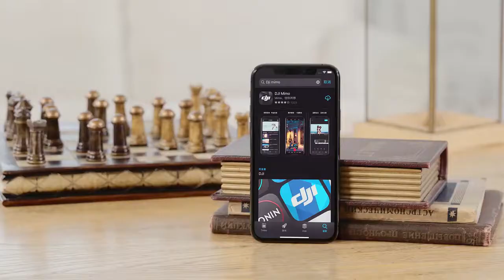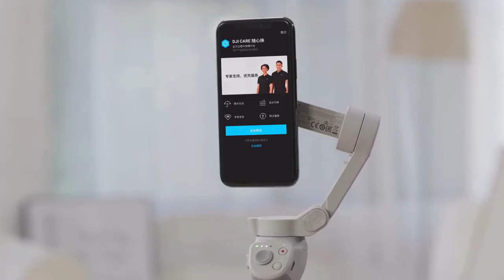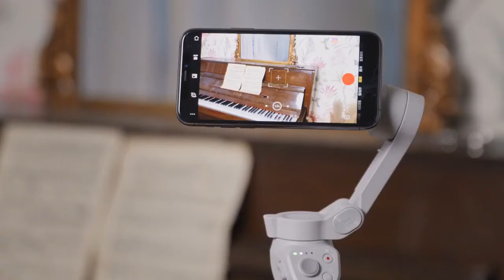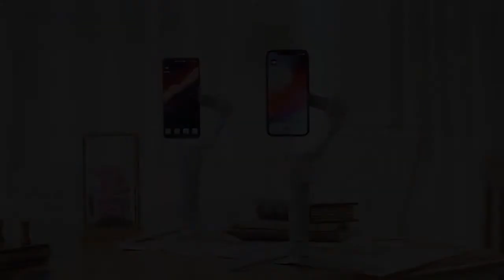DJI Osmo Mobile 4 首次使用教學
採用磁吸快拆設計，隨時讓你拍出吸引力！